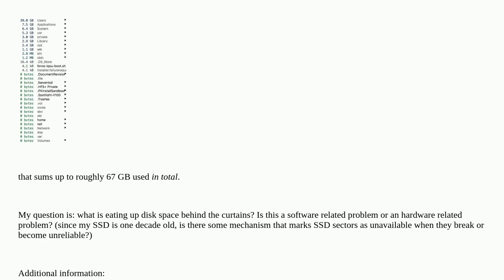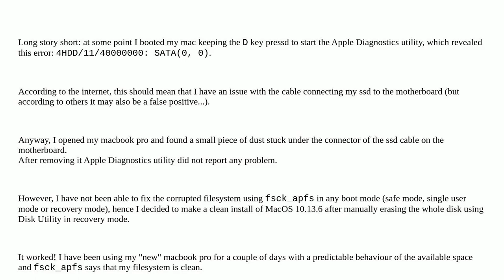Available disk space slowly decreasing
A special thanks goes out to the community

  disk-space disk-utility system-information ssd filesystem